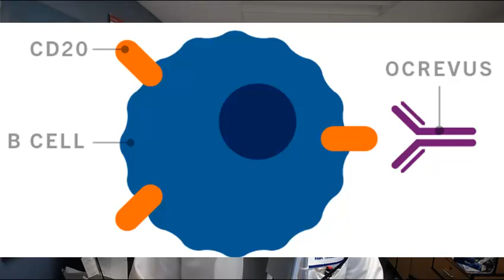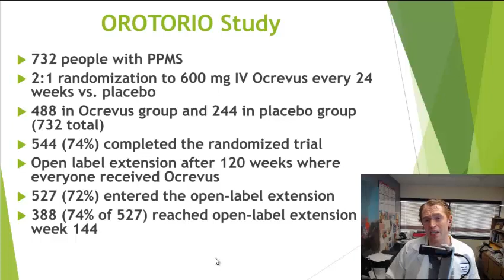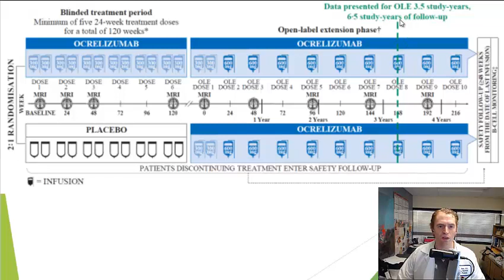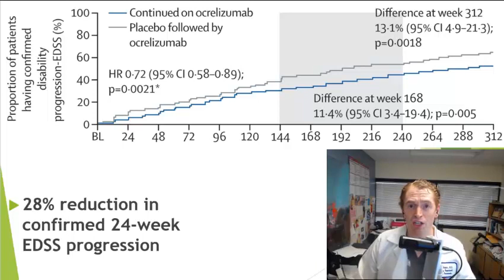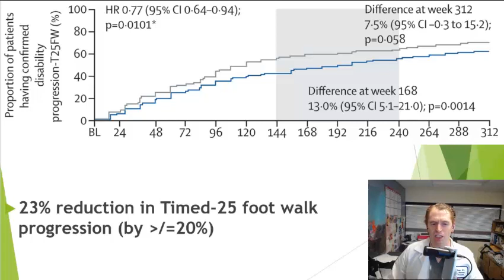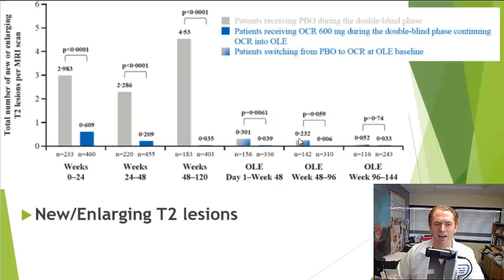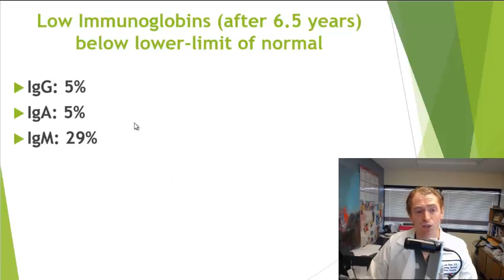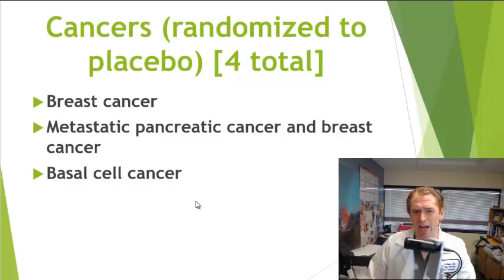Ocrevus in Primary Progressive Multiple Sclerosis 6.5-year data [OROTORIO extension study]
Ocrevus is the first approved therapy for primary progressive multiple sclerosis (PPMS), and this video reviews data from a 6.5 year extension study after the original randomized trial.  Is Ocrevus still beneficial after many years.  Does it prevent people from requiring wheelchairs?  Does it prevent brain atrophy?  Are there new side effects with long-term use.  Is it linked to cancer?

Source:

Long-term follow-up from the ORATORIO trial of ocrelizumab for primary progressive multiple sclerosis: a post-hoc analysis from the ongoing open-label extension of the randomised, placebo-controlled, phase 3 trial